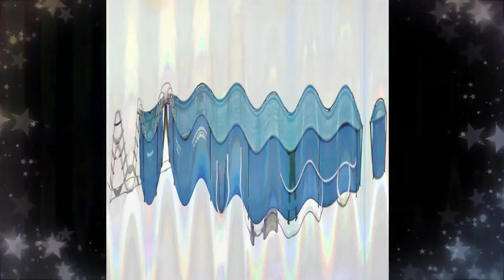PUMP IT UP elvis costello cover by Nick108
Created in Reason 10, Cockos Reaper, Wondershare that dropped out four times and drove me madder than i was.  And a mouse that is highly creative. So enJOY this one JOY and Jim the Detectives Police and everyone else.  And accept this offering.  Sri Sri Radharani Ki Jaya!